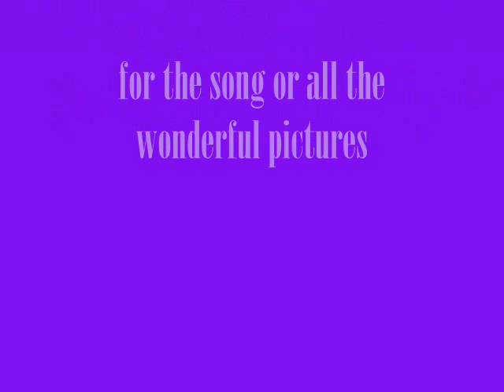Alexander Skarsgård - Generation Kill Tribute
Putting Generation Kill back up front!  Song by White Tie Affair "What if I Fall"

No copywrite infringement intended for the song or all the wonderful pictures procured from too many sites to keep track of or properly credit  but all are sincerely appreciated!